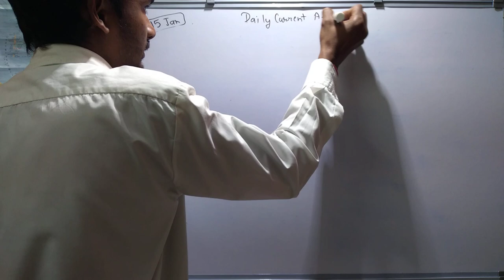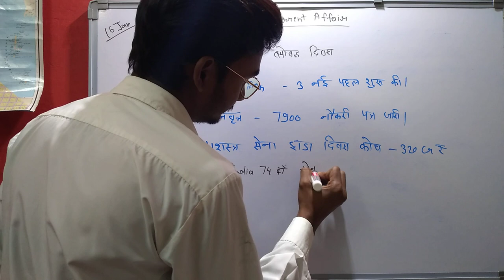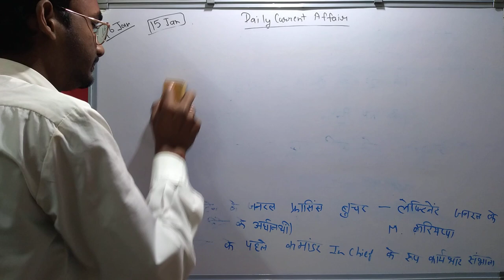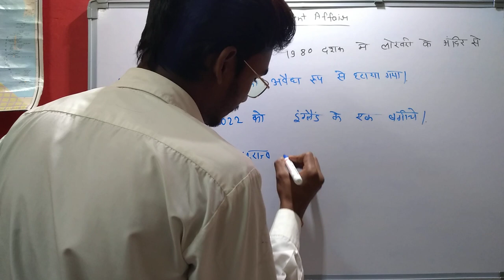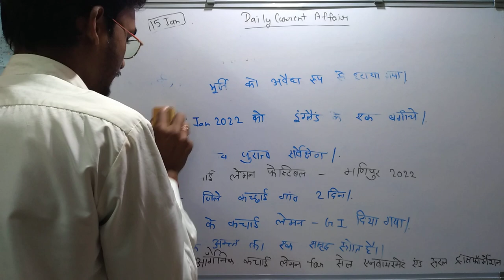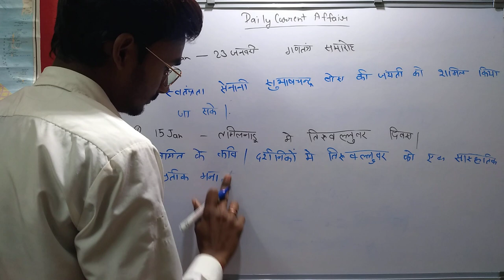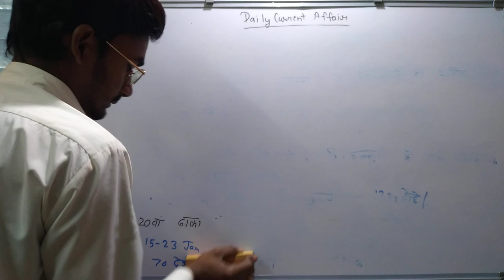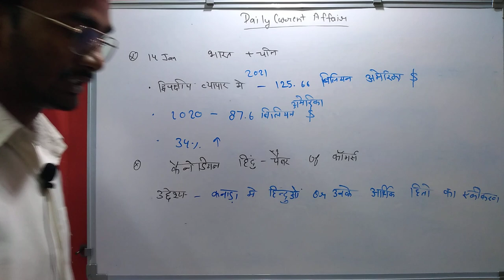DAILY CUERENT AFFAIRS 2021 | ALL COMPETION ( SSC GD, MTS CHSL, RAILWAY EXAM, POLICE ETC)